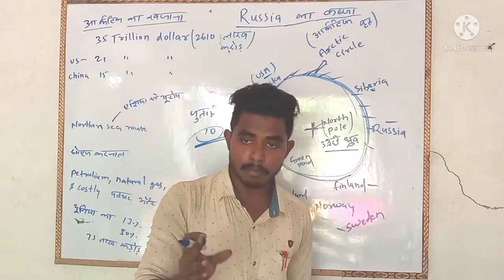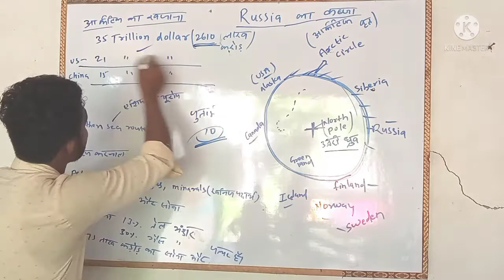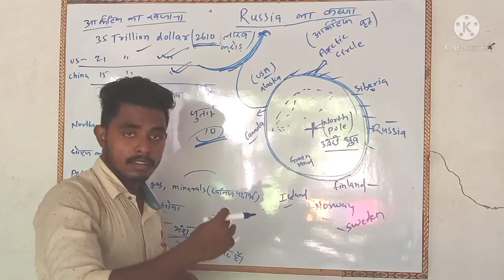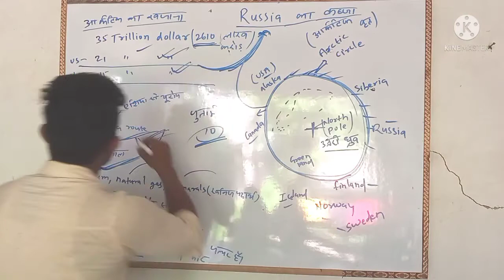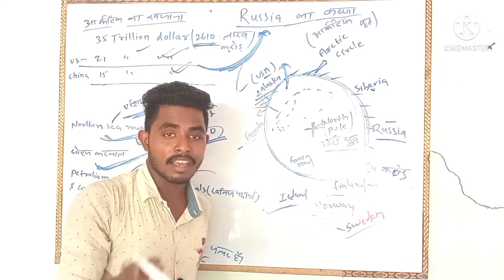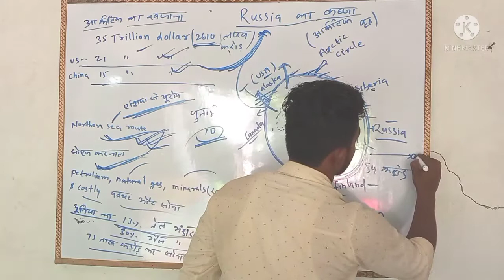Arctic | आर्कटिक का खजाना || Russia ko बर्फ़ के नीचे मिला करोड़ो का खजाना | America aur China परेसान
want to know about

Arctic Circle
Arctic ka khajana
Russian Arctic
Russian power
arctic ocean level
america in arctic
and more about current afairs

diamond sir
dimond sir

Related